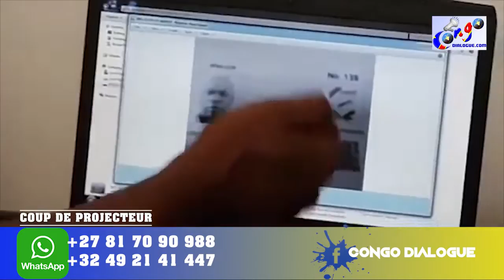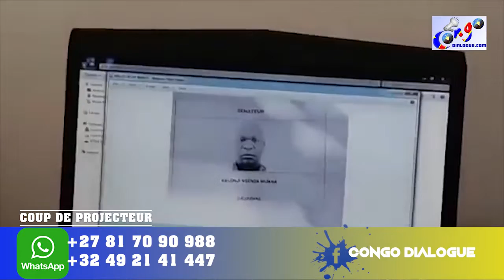" AFFAIRE CORRUPTION, GECOCO SORT DE SON SILENCE ALAKISI BA PREUVES YA VOTE NA YE"